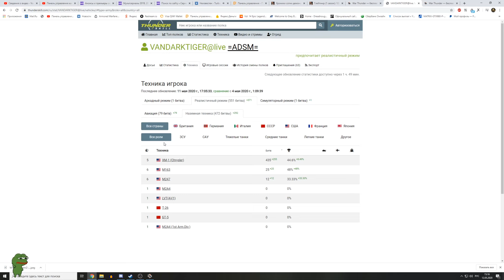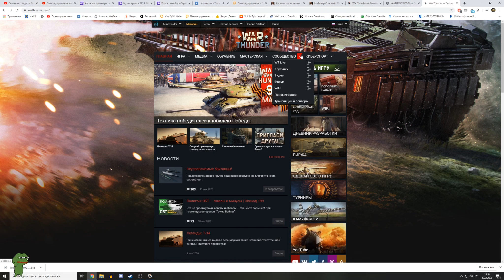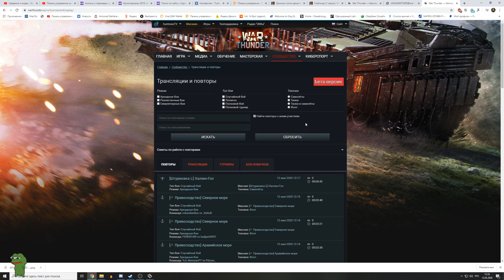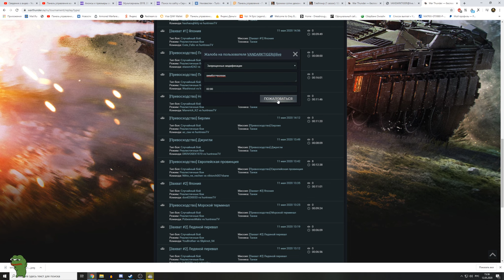Спектатим Читера VANDARKTIGER@live и как отправить жалобу в ТП \ War Thunder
Поддержать стримера и заслать на Дошики можно по ссылке ниже
Карта Сбербанк 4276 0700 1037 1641
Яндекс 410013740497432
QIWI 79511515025